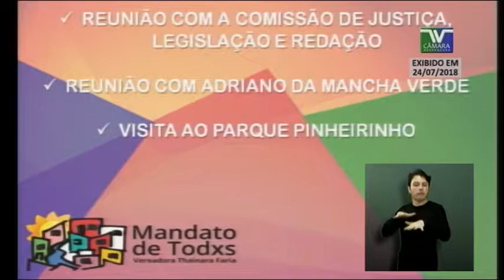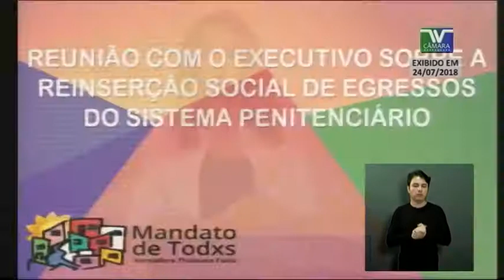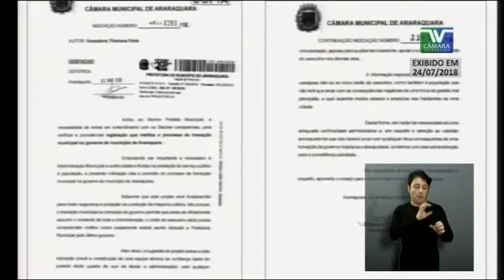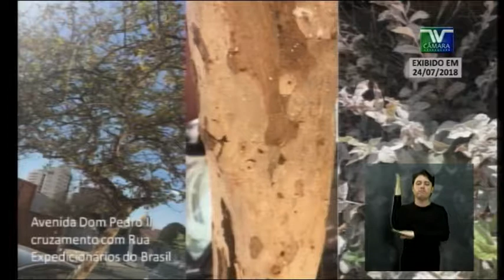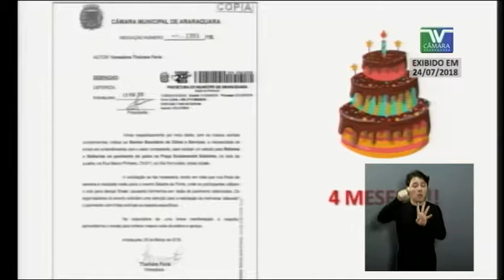PE 72 Thainara Faria